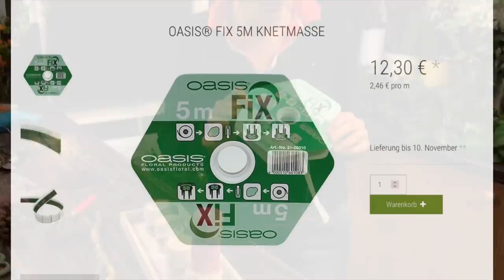Adventskranz DIY 3.0 : Weihnachtszauber auf Birke und Moos - Bastelanleitung zum selber machen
Gestalte dein längliches Adventsgesteck einfach selber - Schritt für Schritt erklärt mit vielen Tipps und Tricks.

deiner Margit

Margit Strak
Freischaffende Floristin